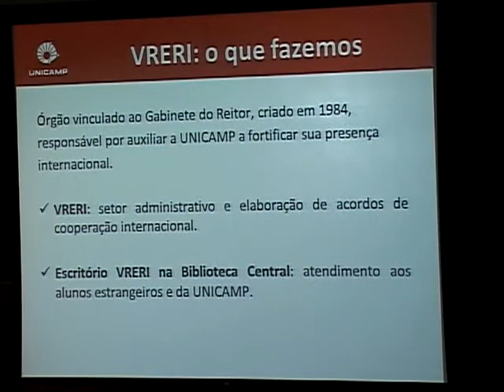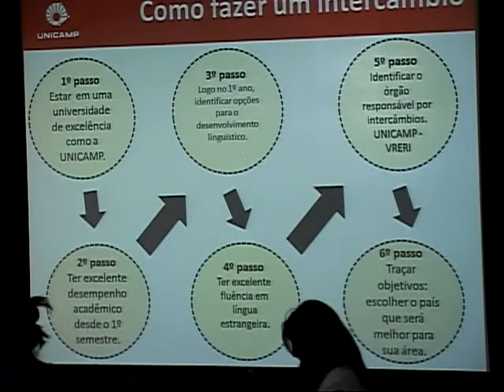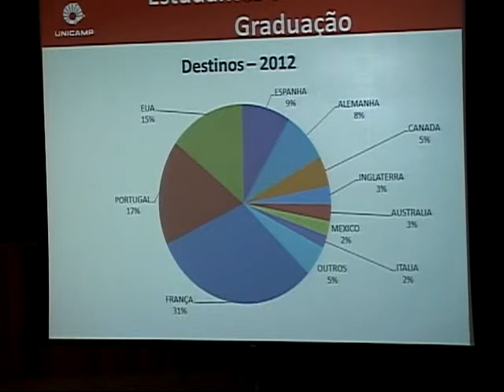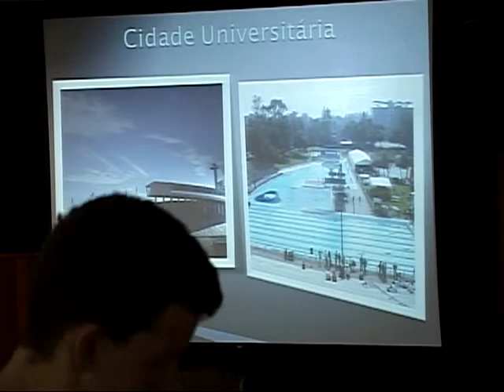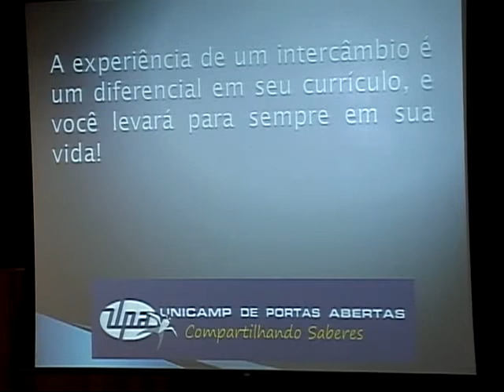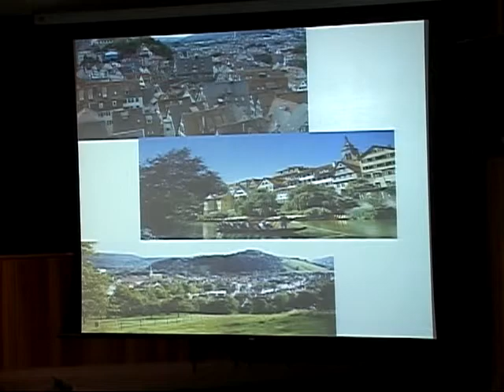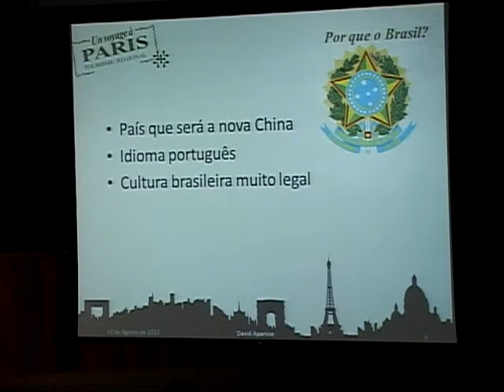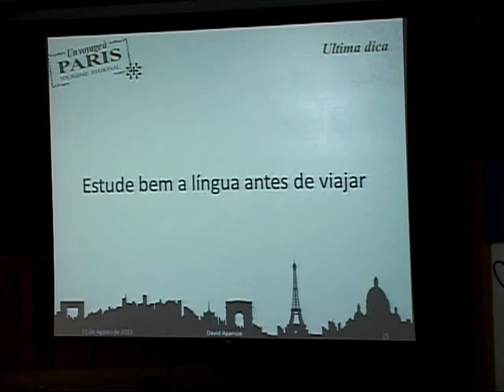UPA 2013 – Palestra “Intercâmbio : O diferencial para seu futuro”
A Vice-Reitoria Executiva de Relações Internacionais – VRERI, participou da UPA 2013 e convidou toda comunidade a conhecer suas atividades, que ocorreram , das 9h às 17h, no dia 31. Todas atividades da VRERI foram  concentradas no Centro de Convenções da UNICAMP.

Houve um estande interativo durante todo o dia, que recebeu a visita de mais de 1500 alunos do Ensino Médio  e a realização de uma  palestra com o título –  INTERCÂMBIO: O DIFERENCIAL PARA SEU FUTURO, que aconteceu às 13h30, no auditório I do Centro de Convenções da UNICAMP.

Participaram da palestra 4 alunos, intercambistas brasileiros e estrangeiros, que contaram suas experiências e motivaram a platéia, com mais de 500 pessoas,  a entrar na UNICAMP e a pensar em fazer um intercâmbio, para obterem uma formação integral, cumprindo com os objetivos de uma Universidade do porte da UNICAMP.